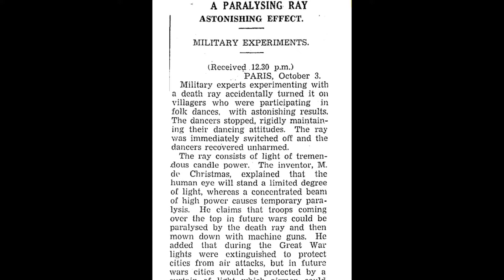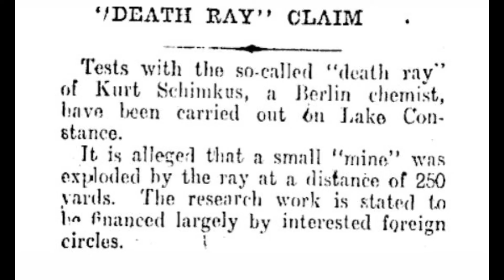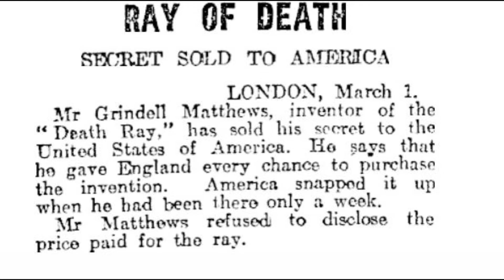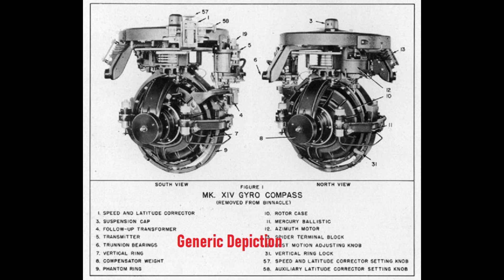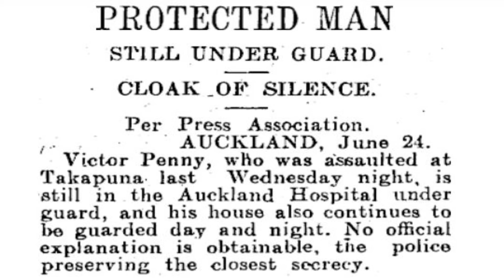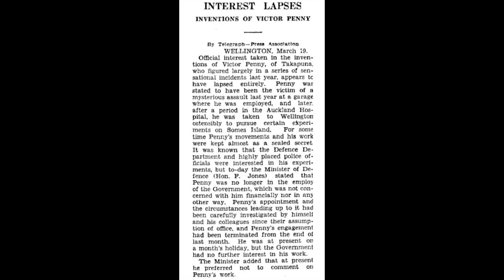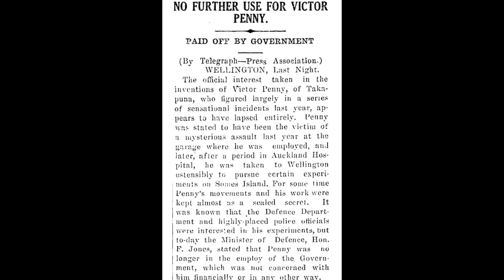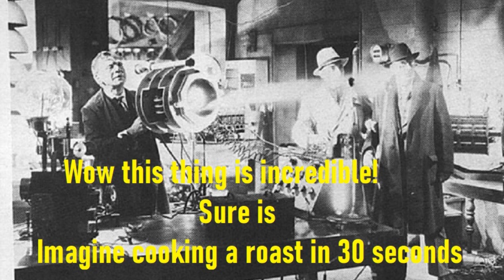Victor Penny's Death Ray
This is a real-life mad-scientist come backroom inventor.

Genuine mad scientist.

New Zealander Victor Penny.

Who at one point worked in a bus garage as a day-job.

A mad-cap story that includes an island retreat with armed-guards protecting the secret laboratory.

Somes Island most interesting resident?

Spies bent on stealing the plans.

This was an age when ‘Death Rays’ were the precursor to nuclear bombs. Considered the ultimate 'must have' weapon to have in one’s armoury.

Let’s go back to the mid 1930’s when Death Rays weren’t an if…but a when.

Thanks to Artist: White Bat Studio
For their Song: ‘The Visitor’

Promoted Video: The Fate of The WW2 German Minelayer Adjutant 1941

                                               Hint..hint...nudge...nudge
                                     Okay fair cop. It will likely be a beer.